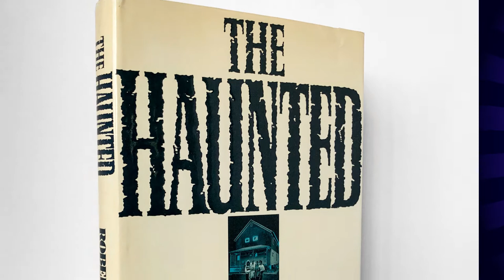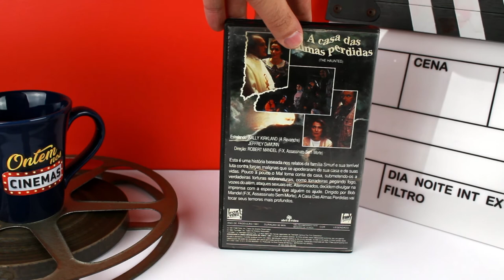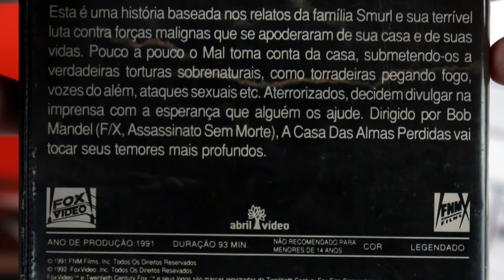VHS A Casa das Almas Perdidas - Esse Não Tem na Netflix!!! ONC#30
Do fundo do baú do canal: A Casa das Almas Perdidas! Disponível no Brasil apenas no formato VHS, é um dos filmes de casa assombrada mais adorado por fãs do terror. Confira a edição lançada em vídeo pela Abril Vídeo e as curiosidades sobre o filme!

Imagens: Divulgação
Músicas: Venice Beach (Topher Mohr & Alex Elena) • Bed Bugs (Coyote Hearing) • The Banquet (Hainbach)